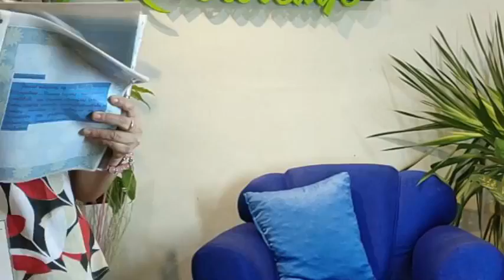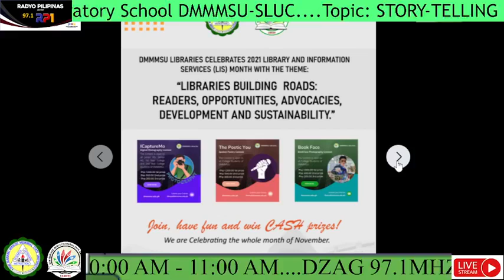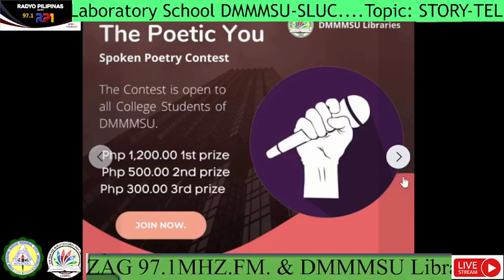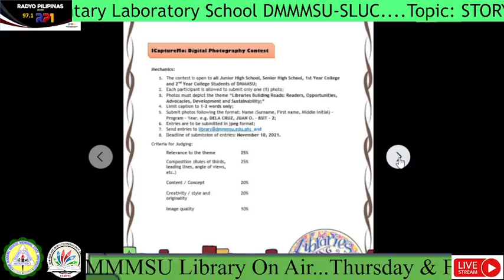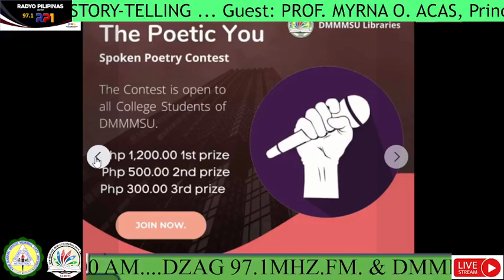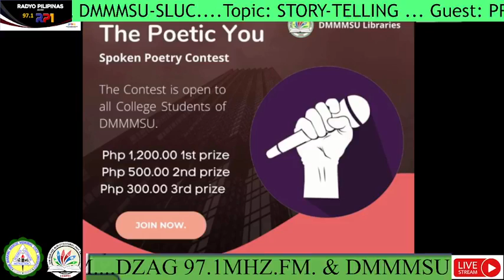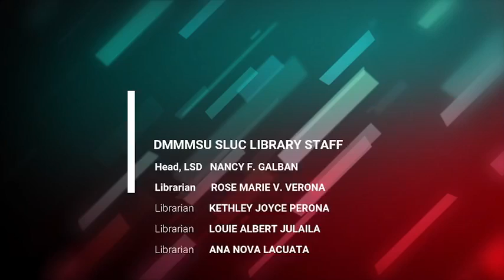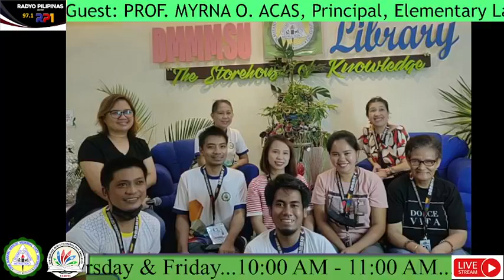Episode 71: Story-telling Guest: Prof. Myrna O. Acas